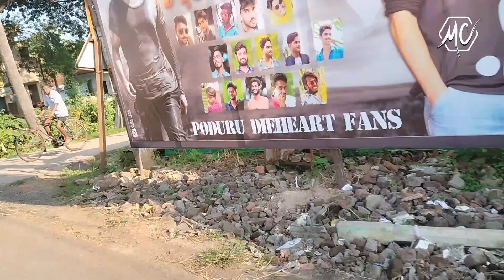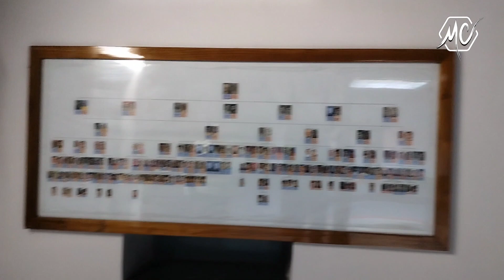poduru//మెగాస్టార్ చిరంజీవి మెచ్చిన గ్రామం // Double Manduva Logillu || Cinema shooting locations